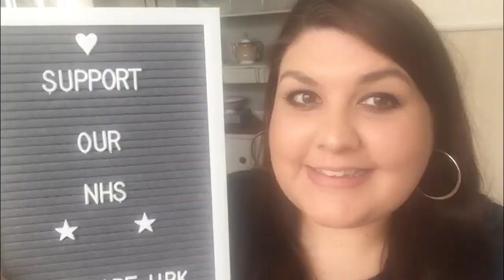HBK Alumni charity NHS recording - LIKE, SHARE, HELP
Here is our video of 'You Will Be Found' from the musical Dear Evan Hansen made exclusively by the staff and students of Hinchingbrooke School.

Not only will this give you a lift when you need it but it will guide you to our webpage where you can find information on our project to help the NHS with PPE.

Our team of 40 volunteers have made over 3500 visors for the NHS and healthcare professionals (so far) but there is more to do! Please visit the webpage where you can do a number of things to help us from donating money for visor materials to downloading scrub patterns or accessing an NHS Amazon wish list for doctors and nurses. Most importantly, PLEASE SHARE THIS to spread the word... and a smile.

Thank you to all of you who gave up your time to help us make this video.